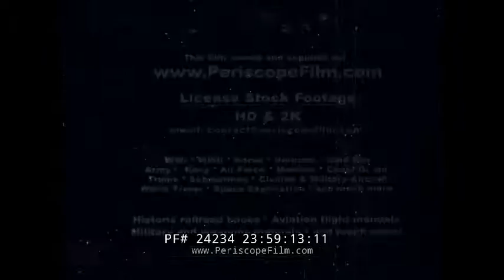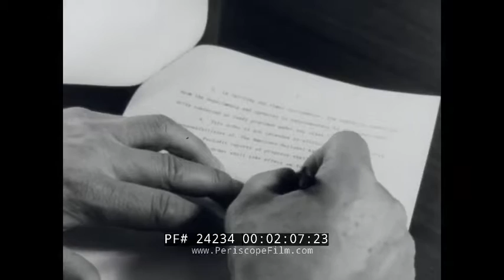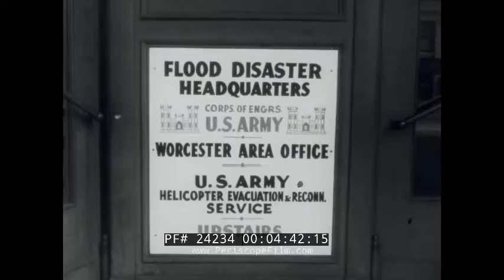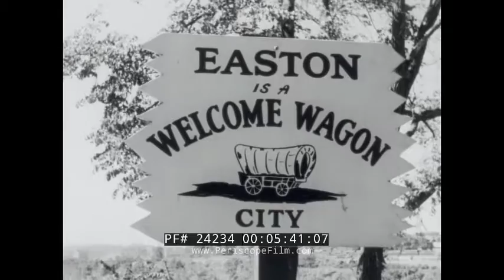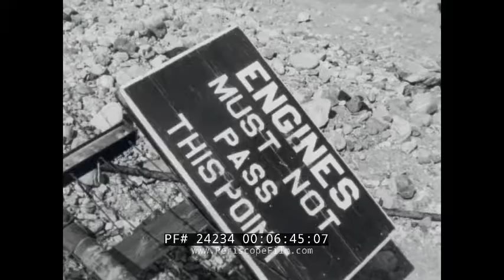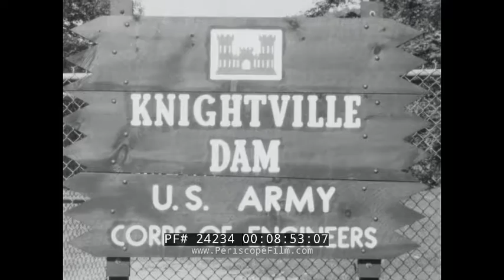1955 U.S. NATIONAL GUARD / FEMA RESPONSE TO FLOODING DUE TO HURRICANE CONNIE & DIANE 24234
This black & white educational film is about the Army Corps of Engineers and National Guard assisting with flood aftermath. The organization that predated the Federal Emergency Management Administration (FEMA) is shown -- the Federal Civil Defense Administration. This is circa 1956 but shows news events of 1955, when there was extensive flooding caused by Hurricanes Connie and Diane. In little over a week, the two hurricanes passed by Southern New England producing major flooding over much of the region.  In the wake of Diane, President Dwight Eisenhower declared eight states as disaster areas, making them eligible for federal aid.

Opening: A soldier on patrol. A Bailey bridge is being built by members of the National Guard. A truck goes over a bridge. It is a Bailey Bridge. A Bailey bridge is a type of portable, pre-fabricated, truss bridge. It was developed in 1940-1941 by the British for military use during the Second World War and saw extensive use by British, Canadian and US military engineering units. Damaged street. President Eisenhower surveys the area from an airplane -- probably Columbine II, a Lockheed VC-121A-LO Constellation also known as the first Air Force One. He walks along the streets. Administrator Val Peterson of the Federal Civil Defense Administration. Val Peterson signs paperwork (:06-2:15). Map of the United States. Districts are split on the map into divisions. Map shows where the affected flood area was and from where help was sent (2:16-4:08). General Samuel D. Sturgis, Jr. boards a plane. Sturgis was a U.S. Army Corps of Engineers expert on flood control. The General tours the flood damaged area. Work is done on the damaged area using bulldozers and trucks (4:09-5:38). Easton, Pennsylvania sign. Bridges are destroyed. Connecticut is damaged by flood waters as well. Buildings and cars are wrecked. Dirt and power lines. Railroad rails are bent and twisted. Boxcars lifted and smashed against buildings (5:39-7:18). Civil Defense workers on the scene. A store is destroyed by eight feet of rock and rubble. Men use machinery to fix the area and clean the streets. Houses wrecked, streets ripped apart. Flood and devastation (7:19-8:38). Flood wall. Knightville Dam was built on Westfield River in Connecticut. Mansfield Hollow Dam, above Wilimantic, Connecticut. Dam wall (8:39-9:42). Destroyed homes. Water from a dam moves rapidly (9:43-10:46). End credits (10:47-10:48).